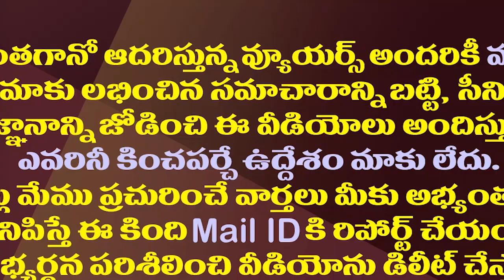చంద్రబాబు ఆ నిర్ణయం అసలుకే ఎసరు తెస్తుందా?| Will Chandrababu's That Decision Be A Boomerang?